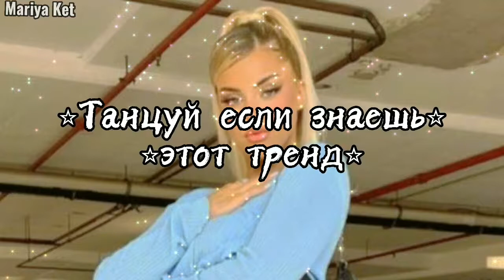⭐Танцуй если знаешь этот ТРЕНД⭐ / Тренды ТикТока /